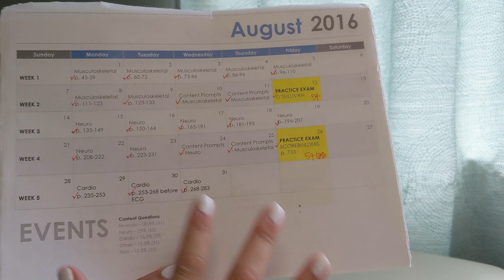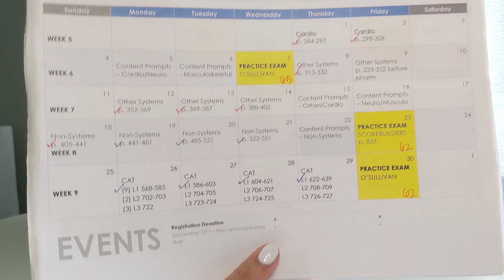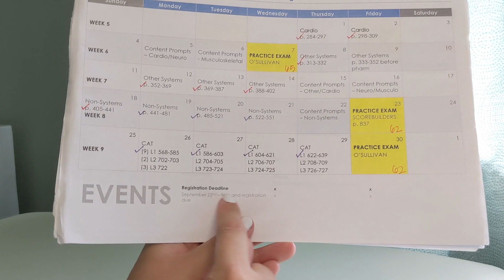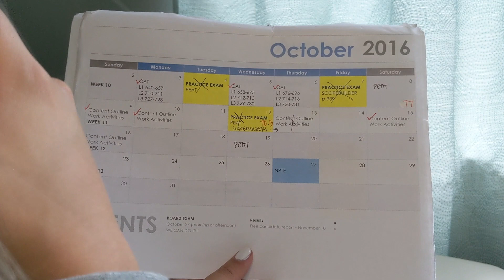NPTE | Physical Therapy Boards Study Plan and Organization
I share my study schedule for Physical Therapy Board Exam and studying tips. I also share my story of how I found out that I passed.